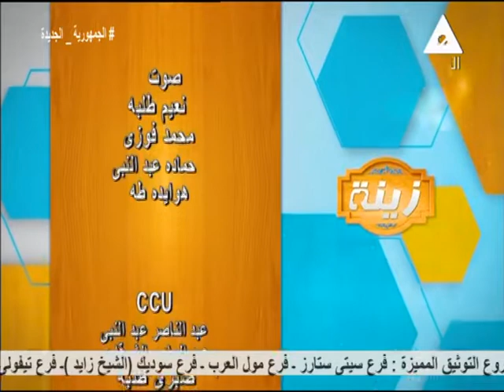أحذروا هذه الأعراض .. متى تتحول نزلة البرد إلى كورونا و تأثيرها على الجهاز التنفسى .. زينة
حلقة يوم الخميس 1 سبتمبر 2022 من برنامج#زينة
نستضيف فيها د/رضوى_الحفنى أستاذ الأمراض الصدرية - جامعة الفيوم
تقديم /نيفين_الجندى